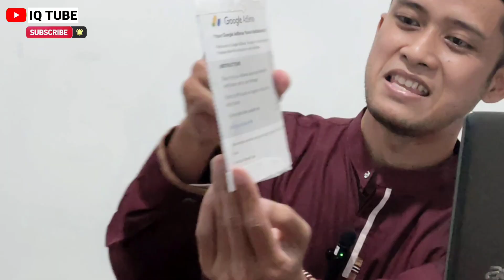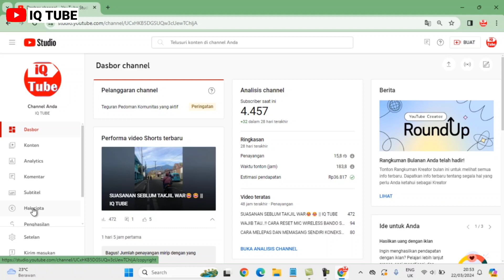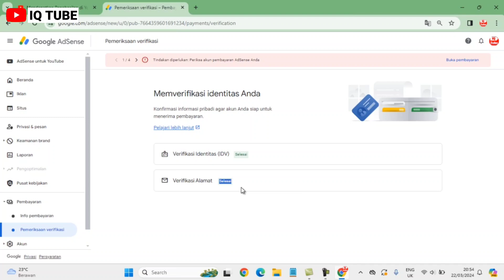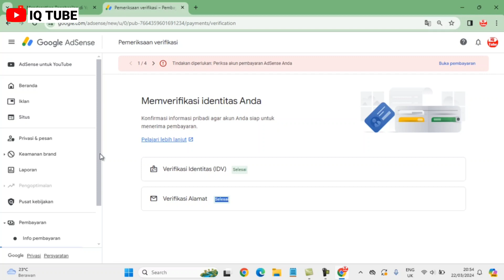CARA MENDAPATKAN DAN MEMASUKAN PIN GOOGLE ADSENSE || IQ TUBE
PIN ADSENSE Adalah Kode Rahasia Yang Dikirimkan Kepada Para Publisher / Content Creator / Developer Aplications Yang Menjadi Mitra Adsense Setelah Mencapai Ambang Batas Pengiriman PIN Yaitu 10$, Ini Juga dipakai Agar Saldo Yang Berada di Dashbor Adsense Bisa Di Cairkan .

Follow juga IG: iqtube_official (baru)
Pay Promote (Endorse/Beriklan) & Question (Pertanyaan), Please DM @iqtube_official
Salam INFORMASI, Salam PENGETAHUAN...!!!